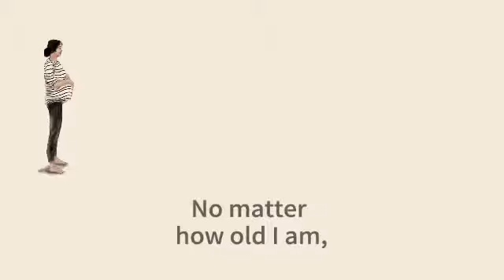Feliz Dia Das Mães!